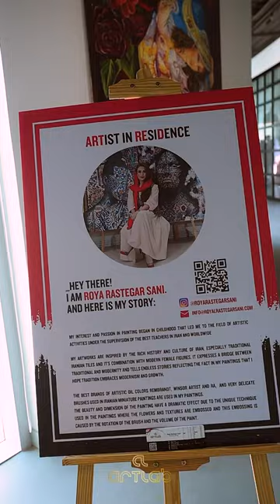September exhibition for the Artist Roya Rastegar at Radisson Red Hotel Dubai Silicon Oasis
During the exhibition of the distinguished artist with meticulous detail in her paintings, the creative artist Roya Rastegar at the Radisson Red Hotel, Dubai Silicon Oasis, September exhibition, we were honored with all the attendees and visitors
For Mr. Khalil Abdel Wahed, Visual arts manager at Dubai Culture.
The creative artist Mr. Faisal Abdul Qadir.
The distinguished artist, Mr. Ahmed Al-Awadi